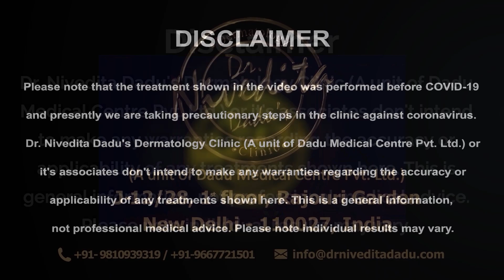Laser Toning Treatment to improve skin tone and reduce unwanted pigmentation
Skin concerns such as openpores, pigmentation, agespots, darkspots, finelines, etc. are faced by almost every individual as a result of prolonged sun exposure, aging, and pollution. These problems can be treated well with laser toning treatment. This treatment addresses the problems with non-ablative lasers, where the laser light penetrates the dermal layers of the skin and breaks the pigment to provide complete skin rejuvenation. The thermal injury created by the lasers helps in boosting collagen production in the dermis layer to promote faster healing and get even-toned skin. Laser toning is a session-based treatment and requires multiple sittings for the best results.

Dr. Nivedita Dadu's philosophy is to offer exceptional and comprehensive dermatology solutions and utmost patient care at all times.

Connect us at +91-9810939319 or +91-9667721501

कृपया ध्यान दें कि वीडियो में दिखाया गया उपचार COVID-19 से पहले किया गया था और वर्तमान में हम कोरोनावायरस के खिलाफ क्लिनिक में एहतियाती कदम उठा रहे हैं।
डॉक्टर निवेदिता दादूज़ डर्मटोलॉजी क्लिनिक (दादू मेडिकल सेंटर प्राइवेट लिमिटेड की एक यूनिट) या उसके सहयोगी यहाँ दिखाए गए किसी भी उपचार की सटीकता या प्रयोज्यता के बारें में कोई भी वारंटी देने का इरादा नहीं रखते हैं। यह सामान्य जानकारी है, पेशवर चिकित्सक की सलाह नहीं।  कृपया ध्यान दें कि व्यक्तिगत परिणाम भिन्न हो सकते हैं।